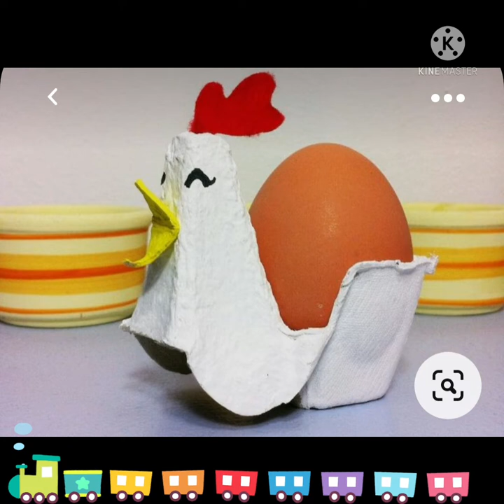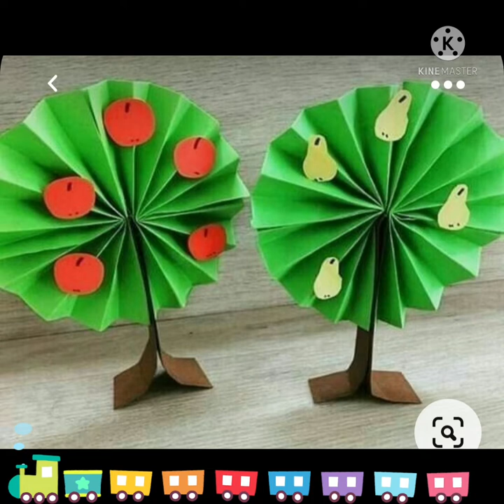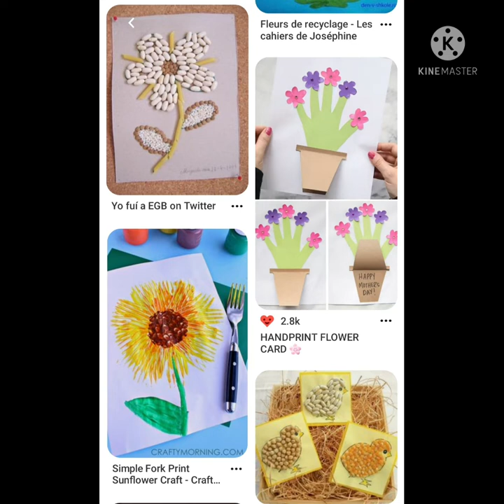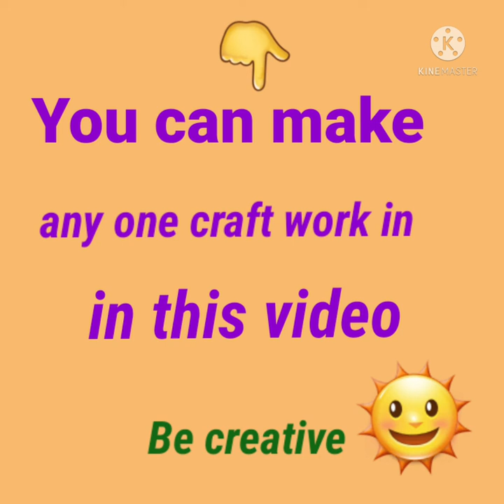Art Exhibition Ideas by Veenita Srivastava Art Teacher APS NEW CANTT PRIMARY WING.